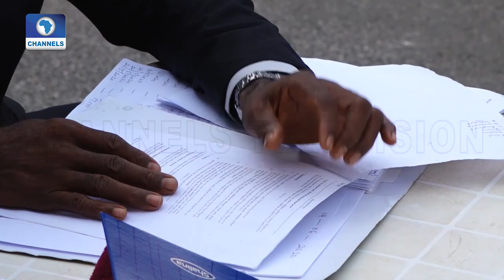EN: Naira Marley's Abuja Concert Sparks Social Media Debate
Entertainment News